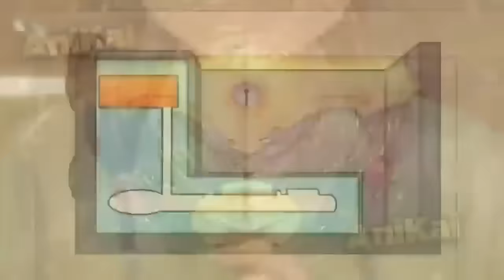(13-21) She Was Sold To The Emperor But Is A Genius Poison Doctor - Anime Recap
Maomao, an apothecary of humble origins, is going to deliver a medicine that her father prepared for a brothel. On the way back, she is kidnapped and ends up inside the Imperial Palace, working as a servant. In this madness, the young woman ends up getting involved in the case of the mysterious recurring deaths of the emperor's children.

00:00 - The Apothecary Diaries 13,14,15,16,17
52:28 - EP 18
01:02:37 - EP 19
01:12:16 - EP 20
01:23:02 - EP 21 (NEW)